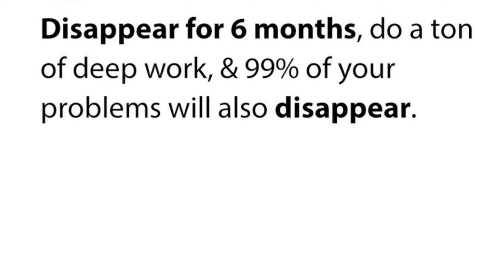Solving Almost All Of Your Problems Is This Easy